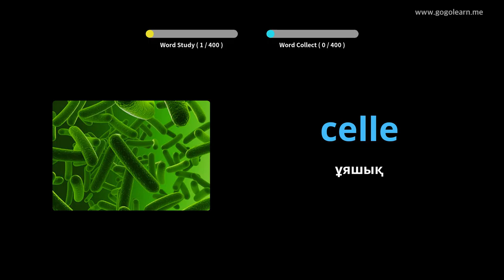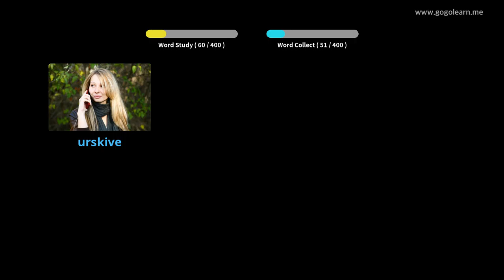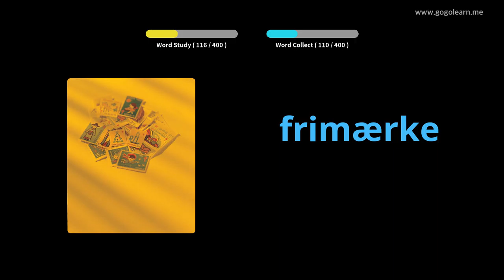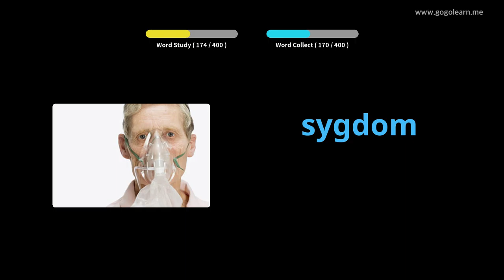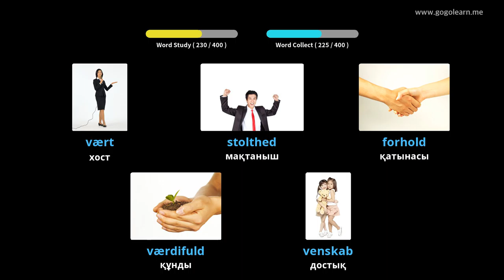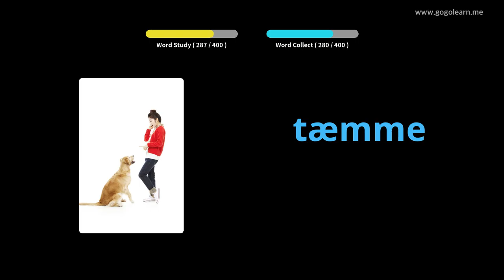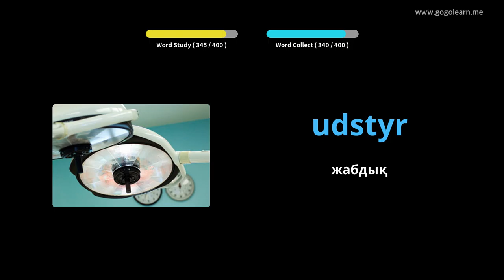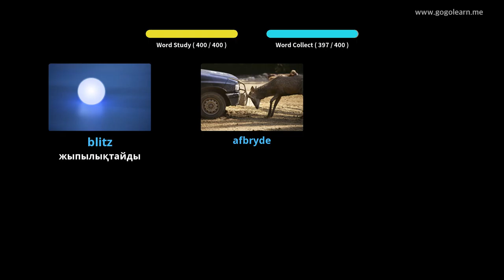Датша сөздіктер орта мектебі 3 |Golearn